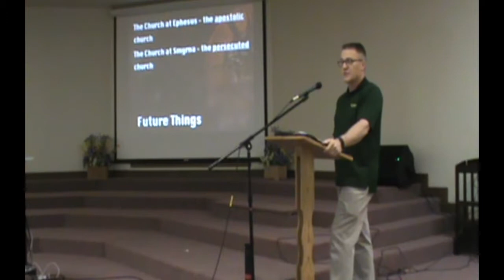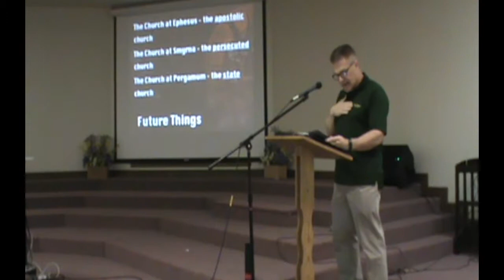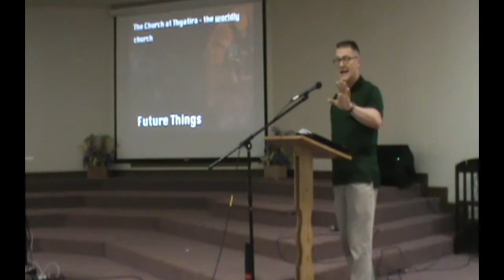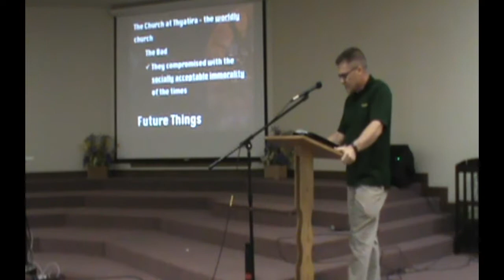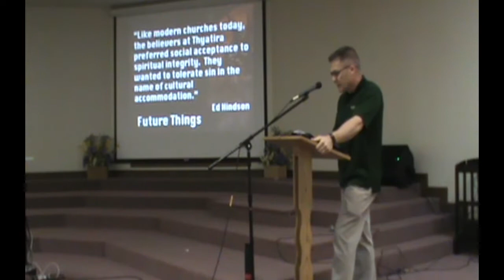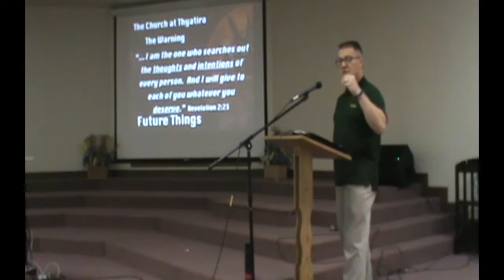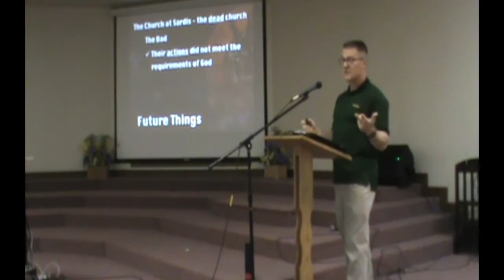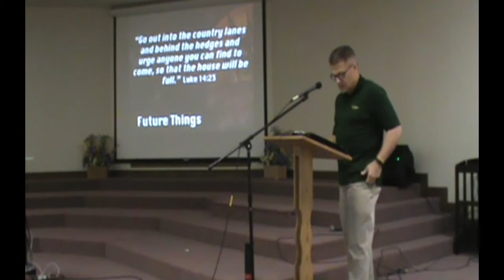Future Things PT 9